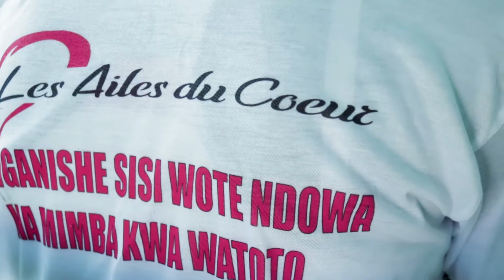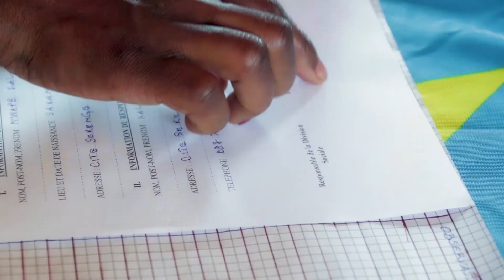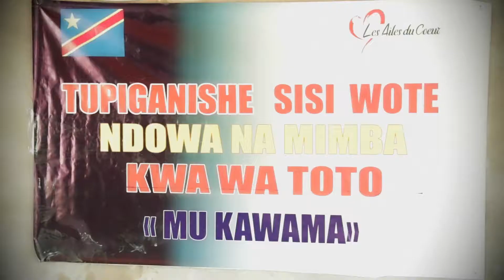LES AILES DU COEUR HAUT KATANGA/ luttent contre les mariages des enfants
70 filles de moins de 18 ans sont rescolarisées et 30 filles mères de 18 à 24 ans apprennent les métiers cette année 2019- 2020 grâce  à un projet de lutte contre les mariages des enfants à SAKANIA, KAWAMA et KASHAMATA  par les AILES DU CŒUR HAUT KATANGA